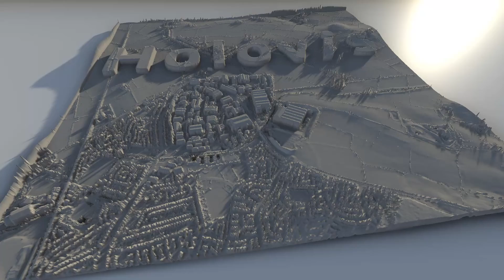Every Day 9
everyday 9 - trying to match the lovely aerialod render visuals realtime in unity3d, so imported the heightmap and displaced a tesselated plane. Advantage of realtime is it's live and you can apply effects :-)